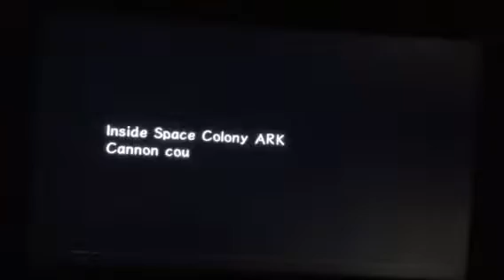Sonic Adventure 2 Battle Gameplay #6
We are back with another episode of our favorite blue blue! And now we have to go into space to find Eggman and destroy the cannon! Copyright by: Sega & Sonic Team. Enjoy guys!